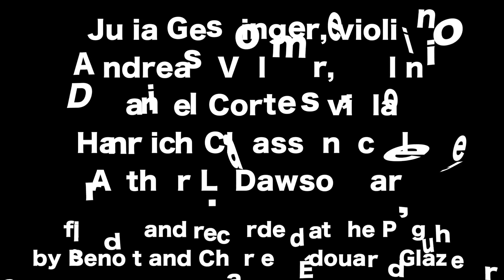Billings Portrait for string quartet by Charles Griffin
3 short movements for string quartet based on and inspired by three choral works by the great-grandfather of American music, William Billings, performed here by the Fernwood Quartet at the Doctor Phillips Performing Arts Center on January 19, 2021. The three movement titles are: Now Shall My Inward Joy Arise; Split the Air; and Let Tyrants Shake. Score available at charlesgriffin.net.